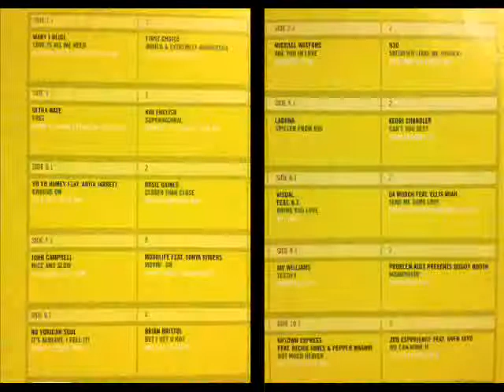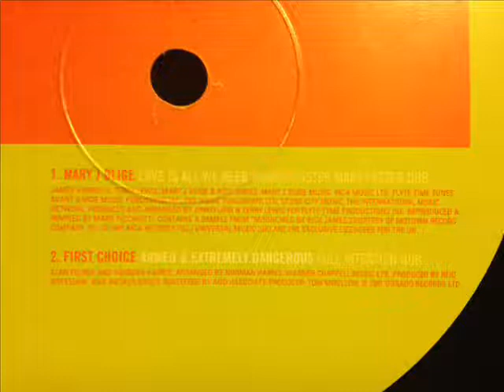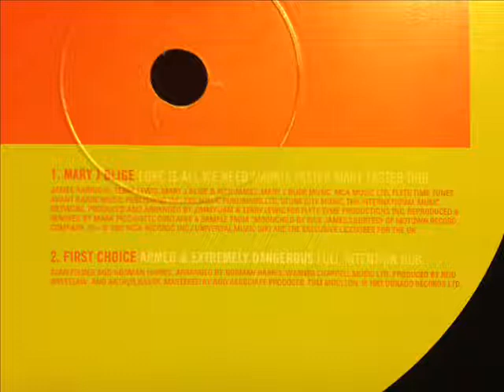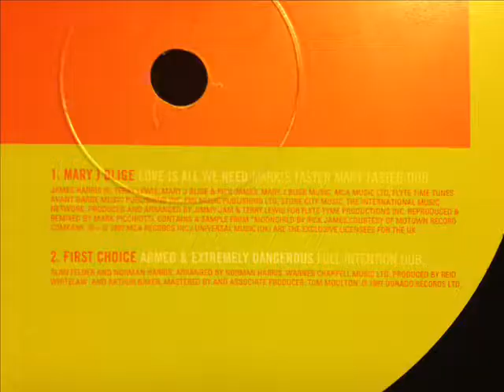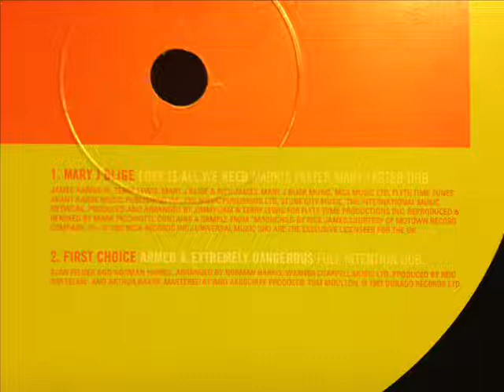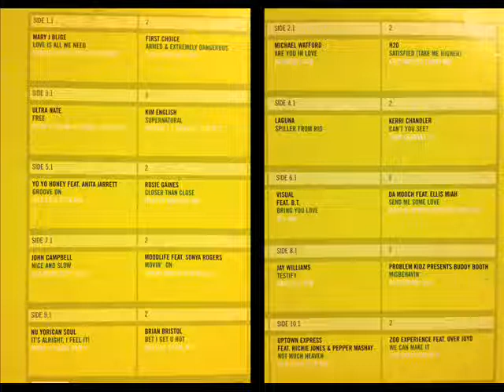First Choice - Armed & Extremely Dangerous (Full Intention Dub)